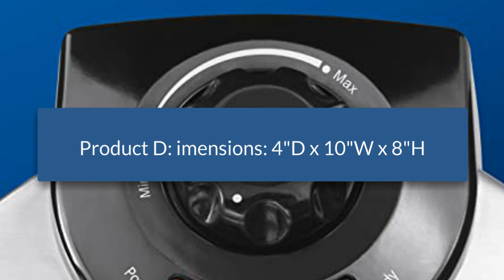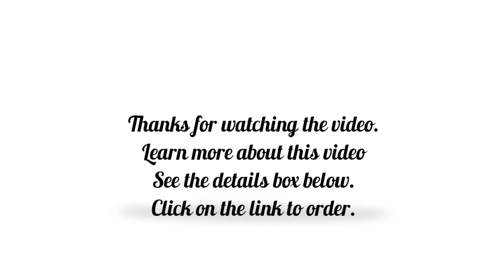Adjustable Temperature Oster Belgian Waffle Maker 2022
Oster Belgian Waffle Maker with Adjustable Temperature Control, Non-Stick Plates and Cool Touch Handle, Makes 8" Waffles, Stainless Steel

👇👇 Best Site Links To Other Products 👇👇

✔✔ Best Amazon products:

👉👉 Yamaha Audio A-S1200BL Integrated Amplifier (Black);

👉👉 Marantz MM7055 5-Channel Power Amplifier (Black);

👉👉 Yamaha A-S1200SL Integrated Amplifier (Silver);

👉👉 Ashly nXp1.54 Network 4-Channel 1.5KW Programmable-Output Power Amplifier w/ Protea DSP;

✔✔ Best Ali-Express Products:

👉👉 N-051 Clone Study Accuphase A-70 Power Amplifier Fully Balanced Amplify SNR 118dB THD 0.002% Class A 100W*2 Class Up to 200W*2;

👉👉 Queenway AB1-KT88I Integrated Vacuum Tube Amplifier Psvane KT88*4 32/50W*2 Triode Ultra Linear Mode Converter Remote 110V/220V;

👉👉 K-011 Line Magnetic LM-508IA Integrated Power Amplifier 805 Push 300 Tube Class A 48W*2;

👉👉 Matrix Element M2 Music Streamer HDMI ARC Player ES9028PRO DAC 4.4mm Balanced Headphone Amplifier;

👉👉 23dbm wdm 1550nm fiber amplifier 32 port high power edfa;

👉👉 Lab.gruppen FP10000Q 4-Channel 10000w Line Array Power Amplifier For 18 Inch Subwoofer;